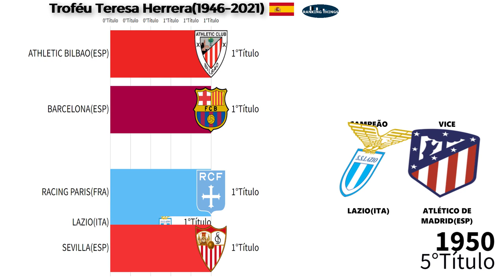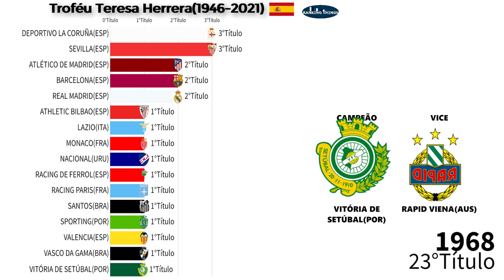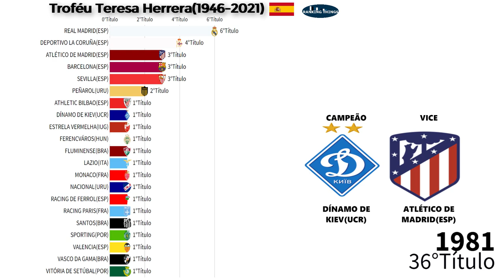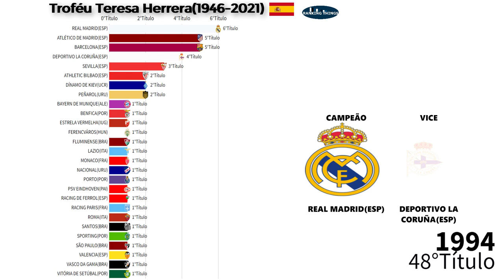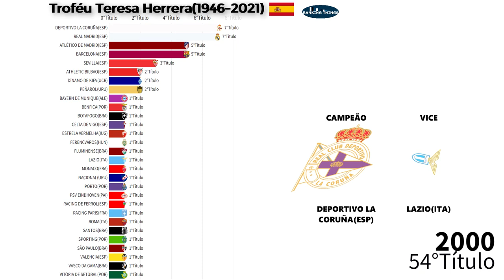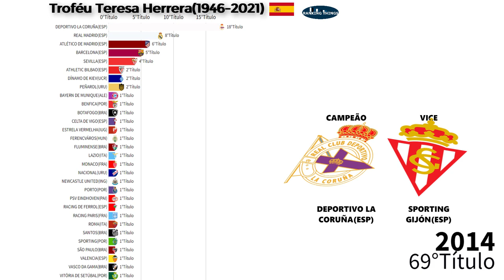CAMPEÕES DO TROFÉU TERESA HERRERA(1946-2021)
Esse vídeo classifica os campeões do Troféu Teresa Herrera(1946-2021)
 É um Torneio de pré-temporada disputado anualmente na cidade de La Coruna.

✅CRIPTOMOEDAS:
Nano:nano_3ncsjydq1oozp39uqaa35gsdhmguw6goupkqs9xa3pqqzeymtbkeaj9z9yry
Bitcoin: bc1q3sdyvfgcn8cgu5dur5qjznfp2tdtm6c99xxr8t
Doge: DK3zfhFdzCsbBqsfq5sQXCAL655sGBr9u
Ltc: ltc1qplv0hvq6dcqjvwnqew0rtgeyhk7p5sp4a4hadf